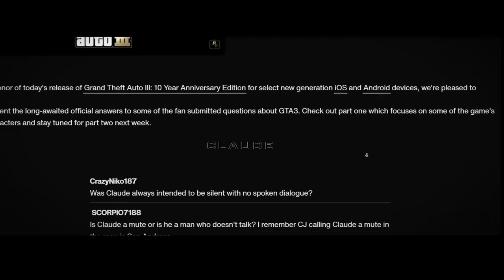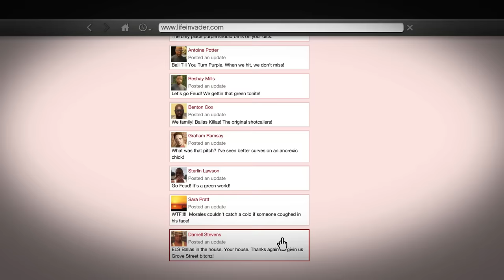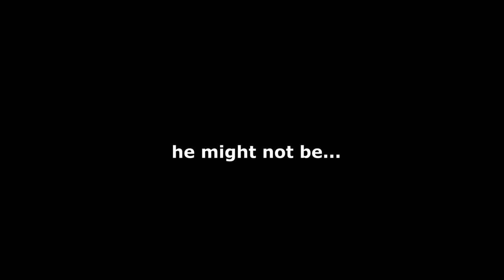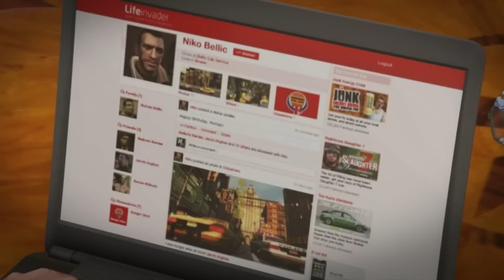What Happened to EVERY GTA Protagonist AFTER THE END? (RIP)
What happened to EVERY GTA Character / Protagonist After The Ending of GTA Games? Where are all the GTA protagonists now? Is CJ still alive? Is Tommy Vercetti still in charge of Vice City? There are tons of exciting clues hidden by Rockstar Games inside the GTA Games that show us what happened to all the evolution of GTA characters after the ending of the games.

Timestamps:
0:00 - Where is Claude now?
1:39 - What Happened to Tommy Vercetti?
5:28 - Where is CJ from GTA San Andreas?
8:21 - What Happened to Niko Bellic?
10:39 - GTA 5 Protagonists
12:36 - Toni Cipriani (LCS)
13:54 - Vic Vance (VCS)